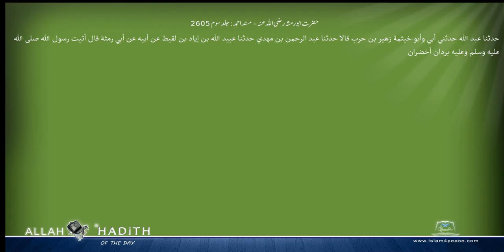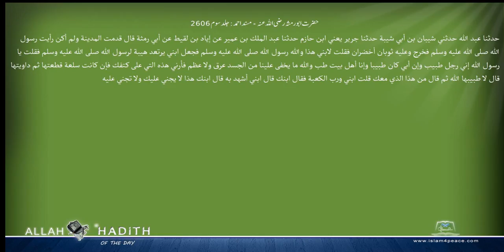حضرت ابورمثہ رضی اللہ عنہ مسند احمد Musnad Ahmad Islam4Peace com